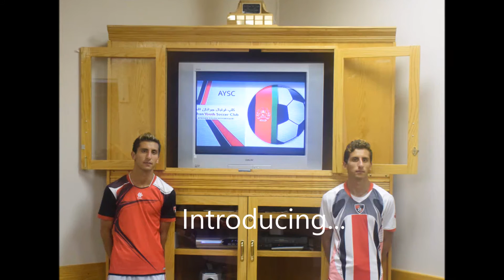Afghan Youth Soccer Club-Promo VIdeo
AYSC is the first Afghan Youth Soccer Club in Toronto that will be opening up soon!!! Ages 4-15 BOYS or GIRLS in Toronto, Canada.